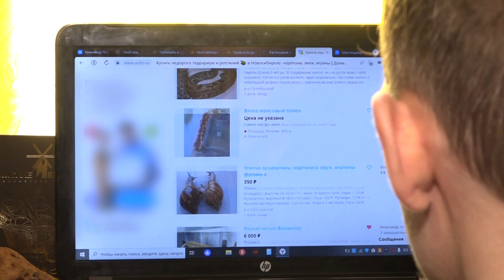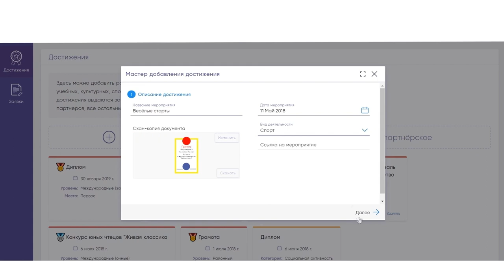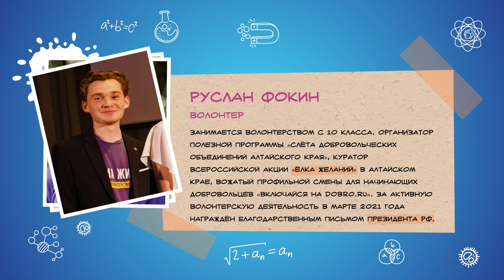Дети Большого Толка: как определить характер человека, получить паспорт волонтера и поехать в Артек